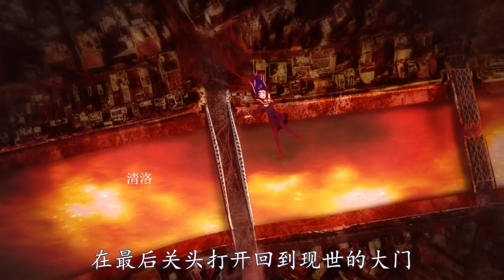身為天才陰陽師的少女，卻在消滅污穢途中，被陌生少年給救下